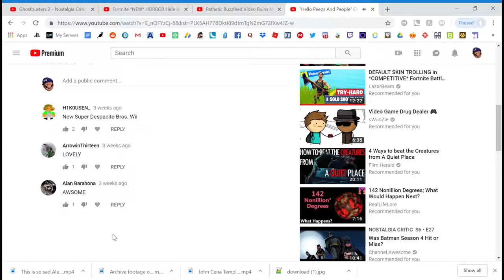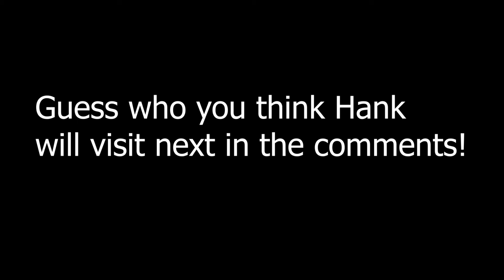Pewdiepie tries to do Meme Reviews on JackSepticEye's Channel | Isaiah Ruins Videos | Episode 6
Meme rememe rememe rememe view